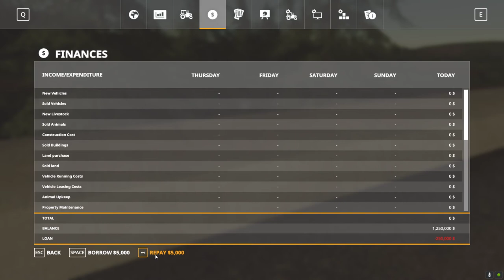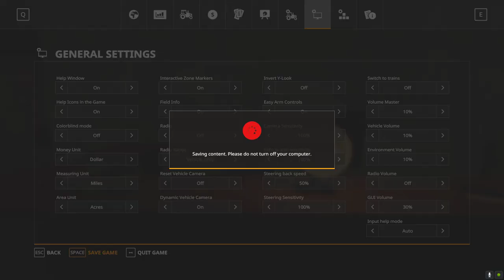Farming Simulator 19 : Lets Play No Mans Land - Ep: 1 Buying Stuff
Farming Simulator 19 : Lets Play No Mans Land - Ep: 1
Starting over from my failed series